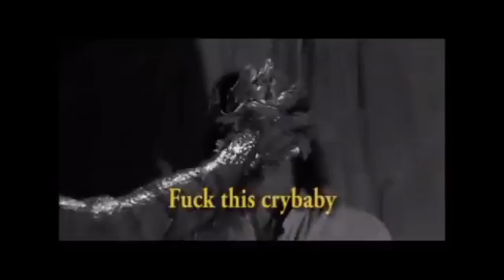Swamp Thing Rage Against All Things